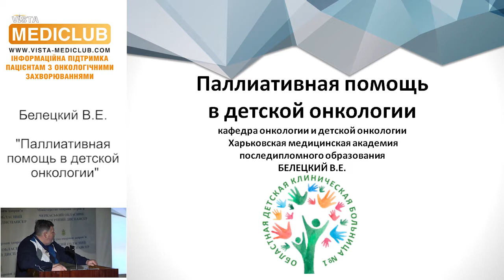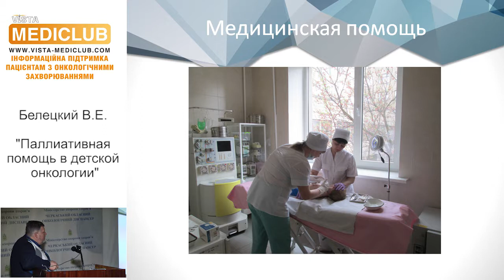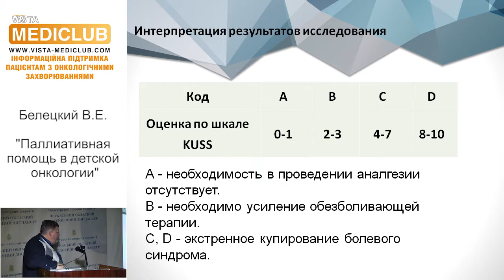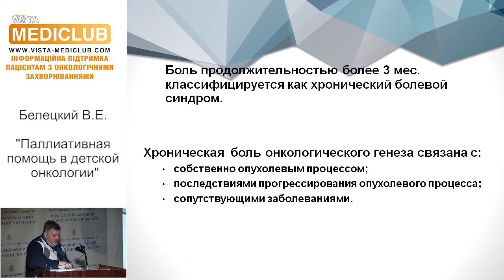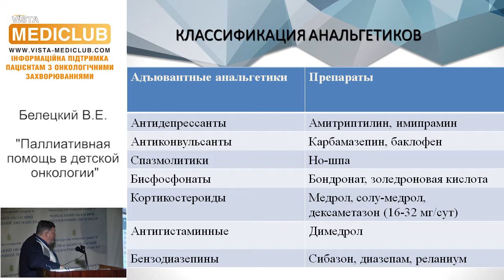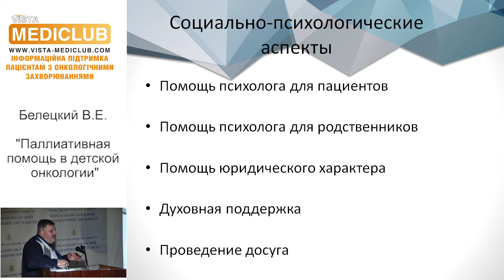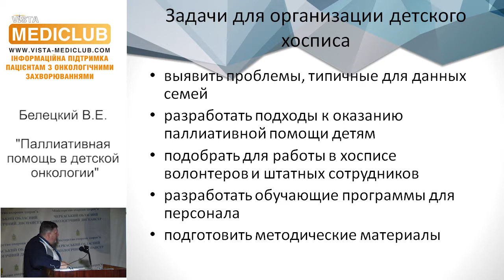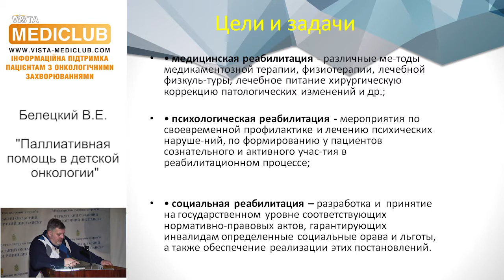"Паллиативная помощь в детской онкологии"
"Паллиативная помощь в детской онкологии". Белецкий В.Е., к.мед.н., ассистент кафедры онкологии и детской онкологии ХМАПО